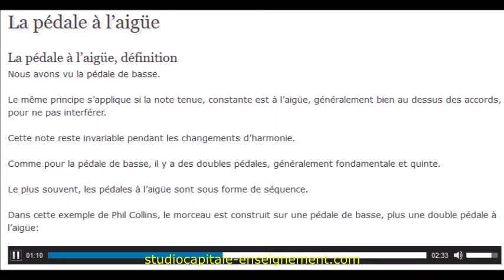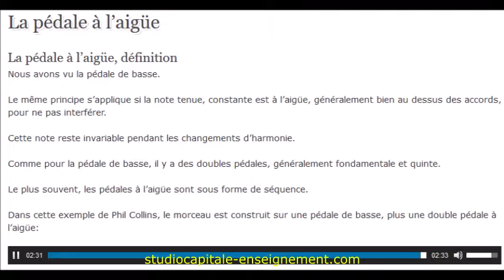[MUSIQUE] La pédale à l'aigüe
Cette note reste invariable pendant les changements d’harmonie.
Comme pour la pédale de basse, il y a des doubles pédales, généralement fondamentale et quinte.
Le plus souvent, les pédales à l’aigüe sont sous forme de séquence.

👉 Contactez-nous :

Plus d'informations et inscriptions :
📱 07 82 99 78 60

Studio Capitale Enseignement
9 Rue Lakanal, 75015 Paris